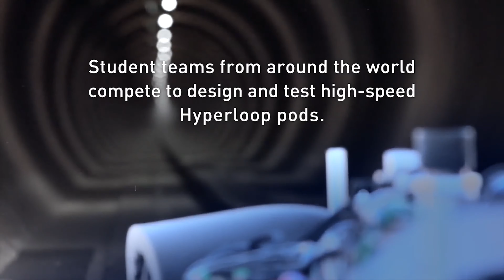Formula E is real-life Mario Kart and a Hyperloop in Europe? | Ride News Now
In this episode of Ride News Now with Alison Haislip, Formula E takes a page out of Mario Kart, Toyota is bringing innovation to the 2020 Olympic Games, and a Hyperloop finds funding in Europe.